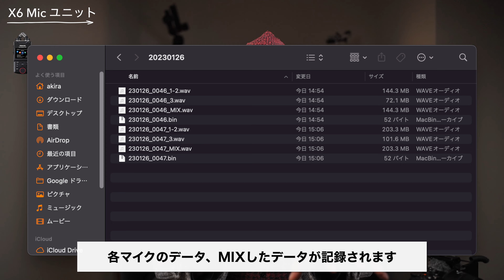TASCAM Portacapture X6 内部マイクユニット vs 外部マイク MKE600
今回はご要望がありまして、Portacapture X6 の内部マイクユニットとメインのマイクとして使ってきた外部のゼンハイザーMKE600で録り比べてみました。

どちらが好みですか？

【 私が利用しているおすすめサービス 】
Artlist / Artgrid

Artgrid （商用利用可能の映像、画像素材が無制限にダウンロード！）

映像制作に必要な、編集ソフトのプラグイン
テンプレート、映像、画像、音楽、効果音など全てが揃う！

音楽、効果音 が買い切りで生涯利用できるサービス！

好きすぎて２台持ち！
メイン、サブカメラ
NIkon Z 9 ×2

気軽に持ち出すVLOGカメラ
Nikon Z 30 DX 16-50 Kit

レンズ（Lens）
NIKKOR Z 24mm f/1.8 S

マイク（MIC）
Sennheiser MKE 600